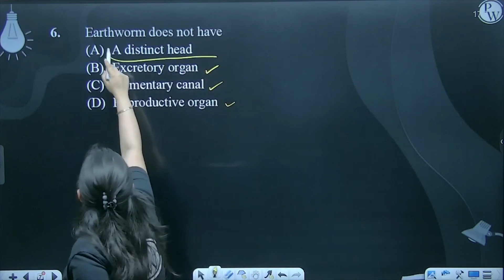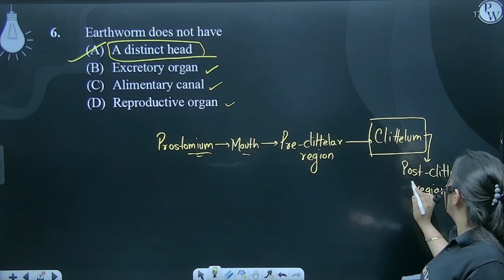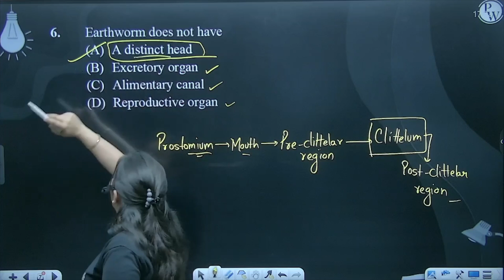Earthworm does not have....